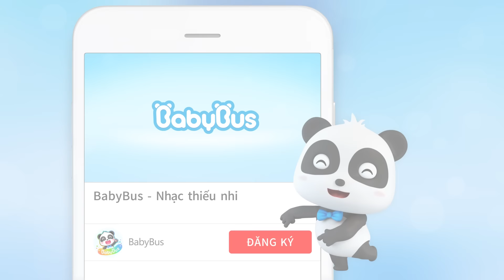Mèo con Mimi và robot hút bụi | Bài hát robot | Cuộc chiến vi khuẩn | Nhạc thiếu nhi hay | BabyBus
Cùng Mèo con Mimi và robot loại bỏ hết đám bụi bẩn gây hại trong nhà nhé
Click để xem các tập phim hoạt hình và bài hát bổ ích mỗi ngày nhé